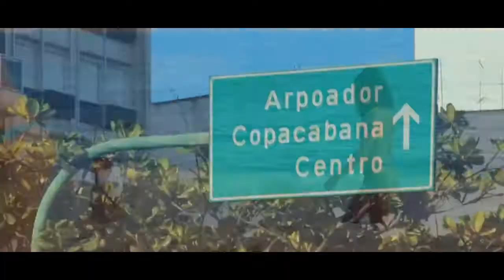Lylloon & Lorinda - Badam (Willy William Remix)